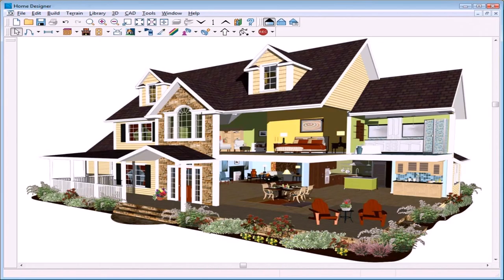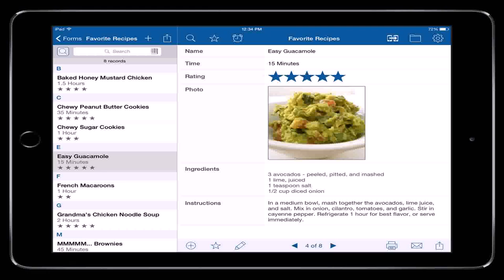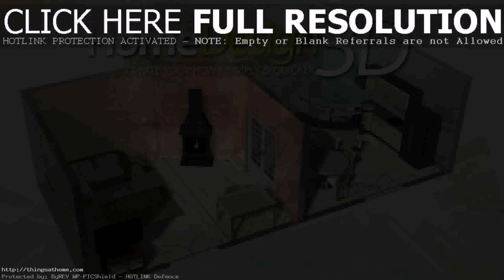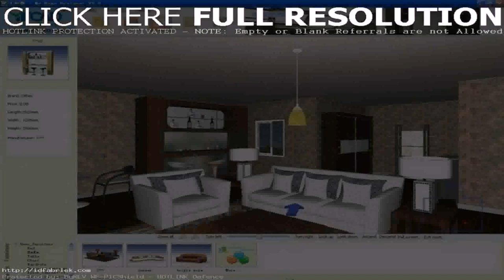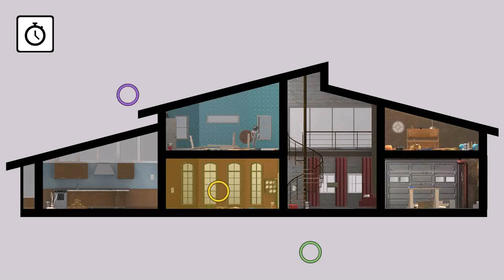House Design Games For Ipad (see description)